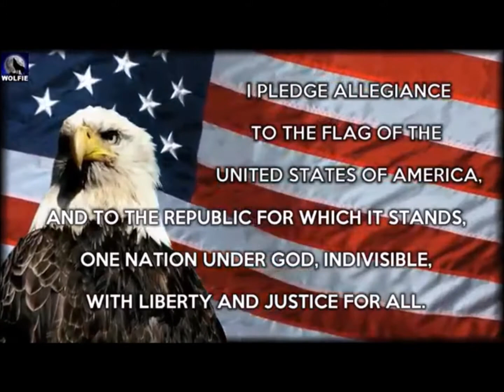Monday November 30, 2020